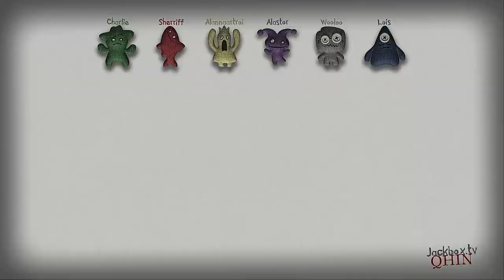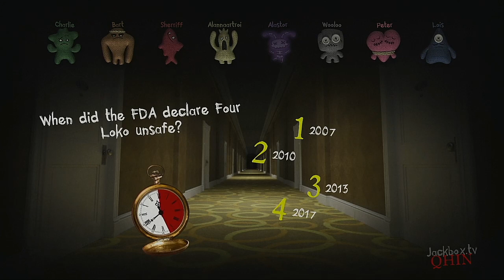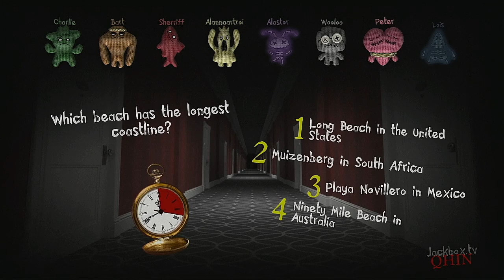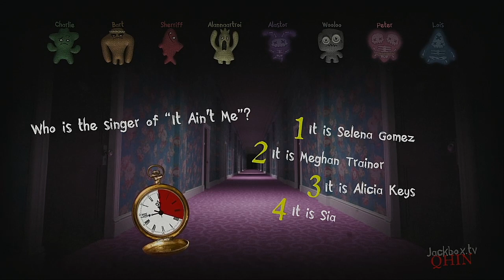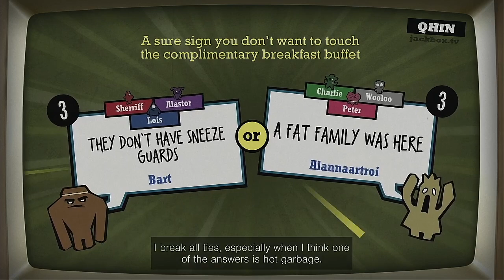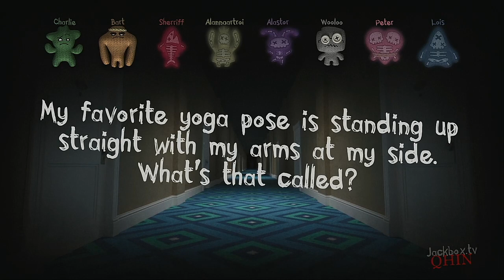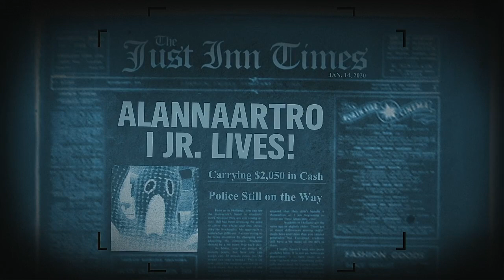Trivia Murder Party 2 Medley Tournament CHAMPIONSHIP GAME